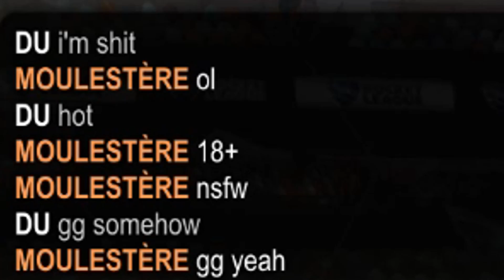Rocket Tilt Episode 2